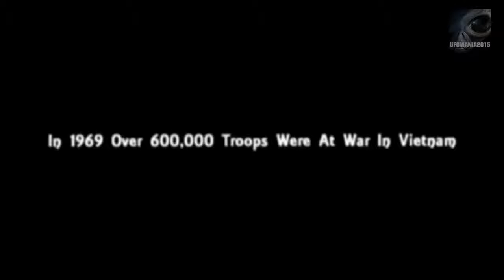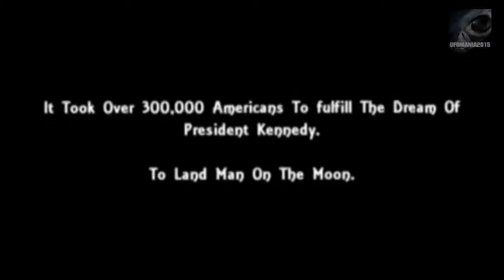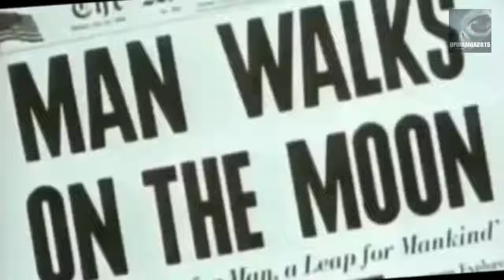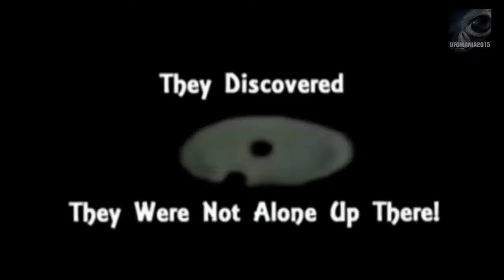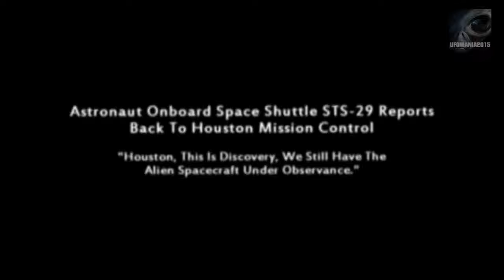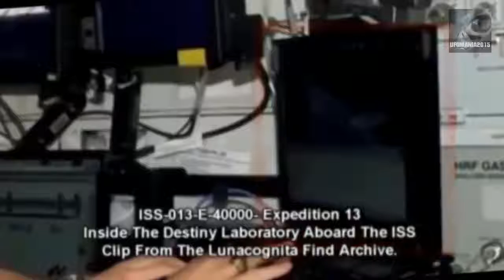NASA Released Video Of The Appearance Of UFOs And Aliens From Outer Space! UFO 2018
more fire videos on the way